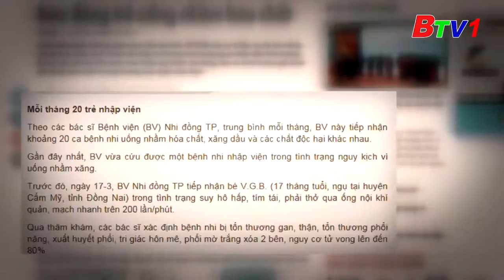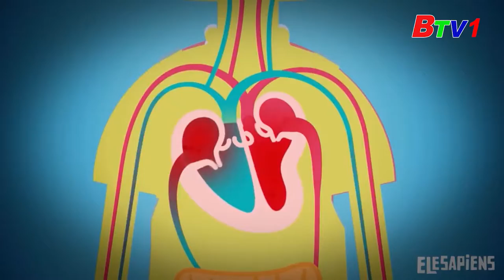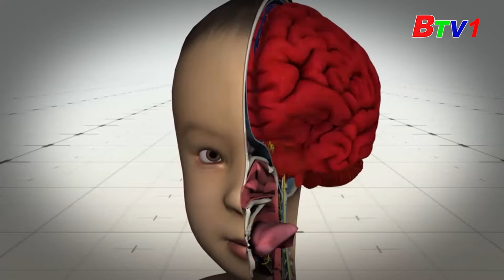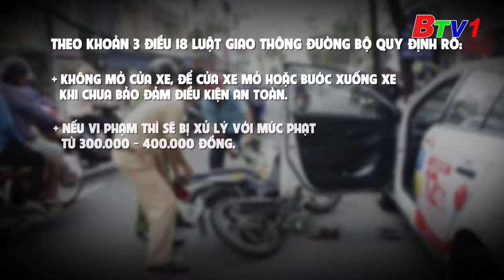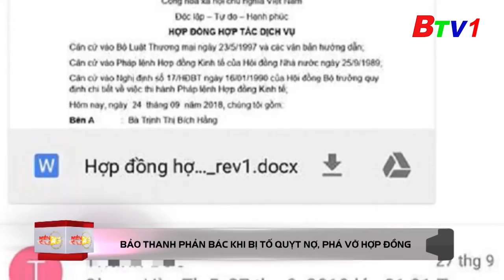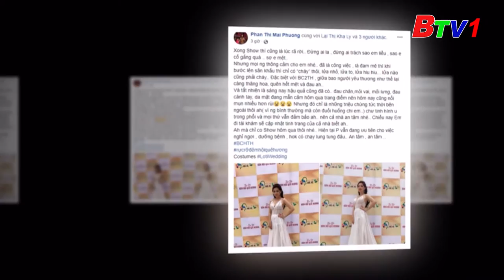Trẻ uống nhầm hóa chất tại nhà - cách xử lý kịp thời